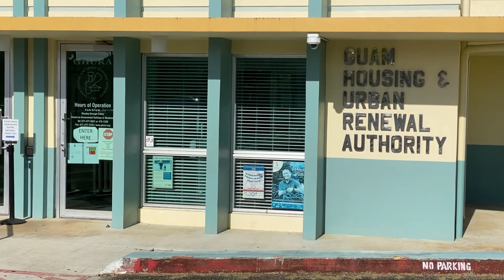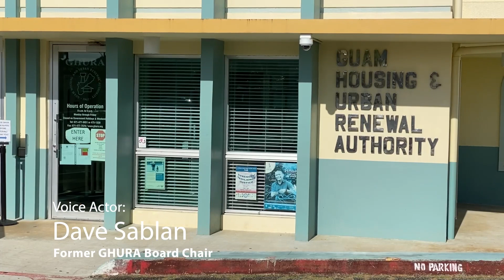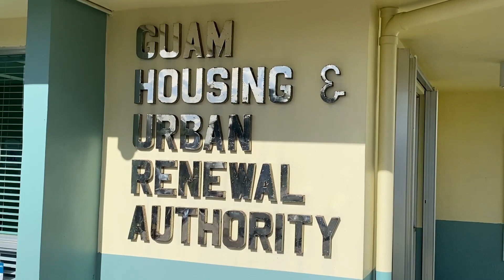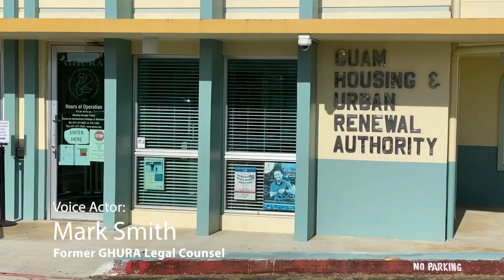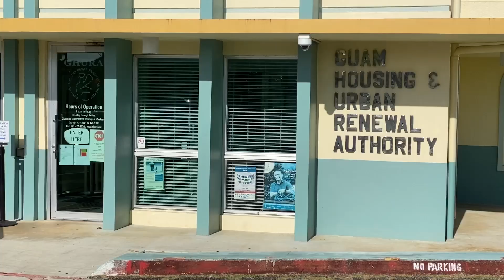Dec. 5, 2021 The evidence mounts against Mark Smith as his federal corruption trial comes to a close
Both the prosecution and the defense have rested their cases-in-chief in the federal corruption trial of Mark Smith. The last week was filled with testimony and evidence that is all the difference to Smith’s freedom. Watch this update from Kandit's Danielle Baza.